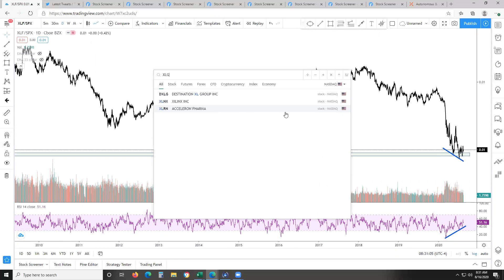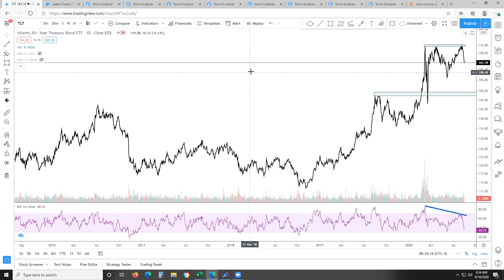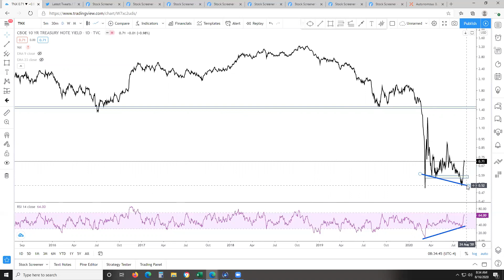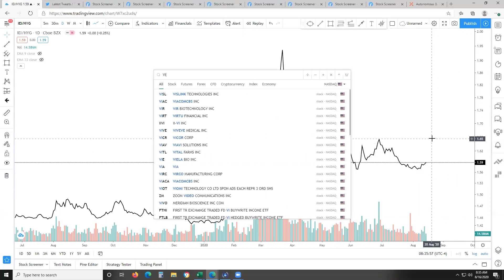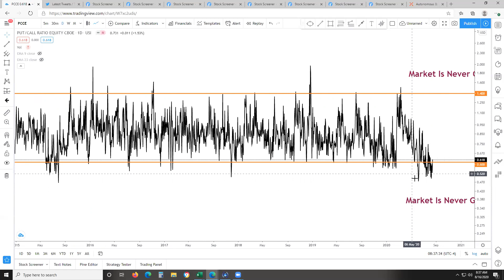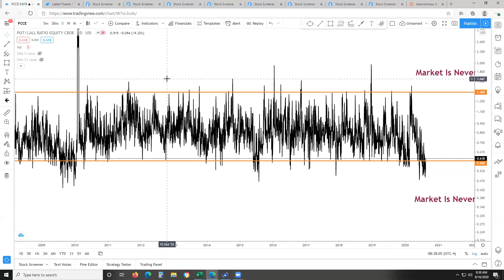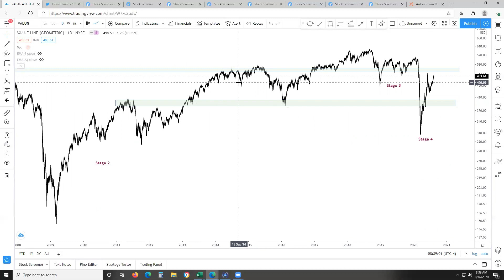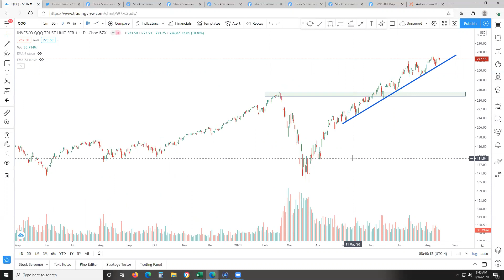State of the Market SOTM08162020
State of the Market Video where I go over $SPX $QQQ $IWM $SMH $XLF $WOOD $PCCE $TLT $IEI / $HYG $VIX $VALUG and try to read the message the market is telling me.